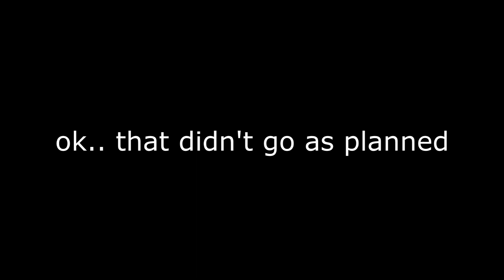WHO KNOWS ME BETTER? (SISTER vs. HUSBAND)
heyaprz
                     Heyaprz

My sister's Instagram: Nuviaa_xo